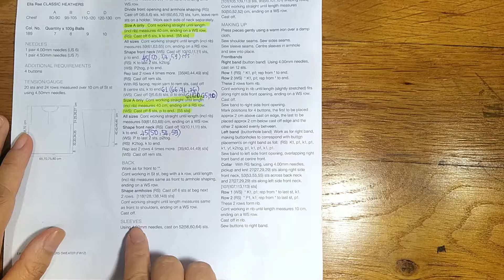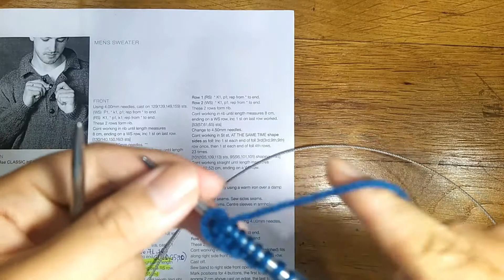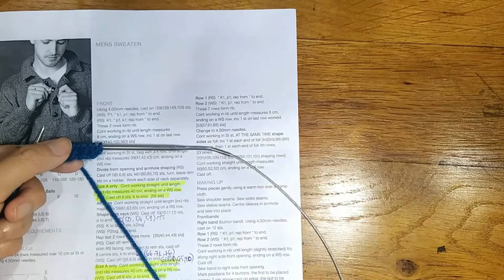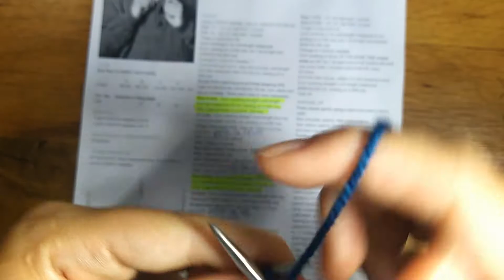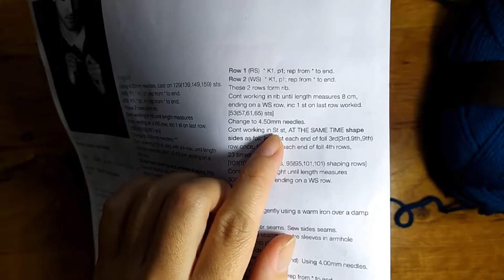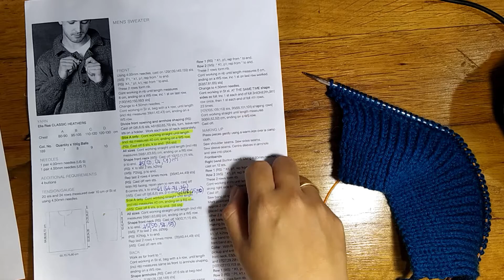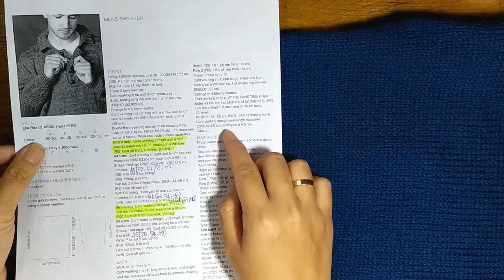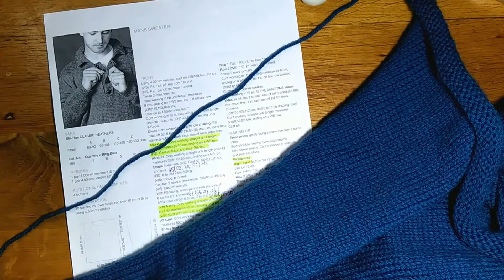Polo sweater for men p3 (fixed)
Customee xin chào các bạn,
Chào các bạn đến lớp Polo sweater, đây là chart free của hang len Ella Rae
Thank Ella Rae for this free chart.
Mình sẽ hướng dẫn các bạn đan áo dựa vào chart đan gốc tiếng Anh. Nên trước khi học các bạn nhớ tải chart đan về nhé !
TỔNG HỢP (p3):
0:01 Sleeves. Bắt mũi đan tay
01:28 Đan hàng Row 1 (RS)
02:45 Đan hàng Row 2 (WS)
03:36 Tiếp tục đan rib cho đến khi gần đủ độ dài
05:26 Đan hàng tăng mũi cuối cùng
08:32 Đổi kim và đan trơn
11:50 Đan hàng tăng mũi
13:55 Tiếp tục tăng mũi ở hàng thứ 4 đủ 23 lần nữa
17:56 Đan trơn cho đến khi đạt độ dài tay tùy theo size
20:08 Ra kim
21:51 Blocking
41:25 Finishing. Ráp sườn tay
54:52 Kết 2 thân với nhau
1:02:20 Khâu vai
1:07:48 Đơm nút
Kết thúc p3. Xin mời các bạn xem tiếp p4
Cảm ơn các bạn đã ủng hộ kênh Youtube, trang pages facebook cũng như là các lớp học của mình. Mong sẽ nhận được ngày càng nhiều hơn ý kiến đóng góp của các bạn để mình có thể ngày càng phát triển hơn cũng như mang đến những thông tin phù hợp hơn với các bạn.
Thông qua đây mình cũng cảm ơn các bạn đã donate cho mình. Mình sẽ cố gắng ra nhiều lớp học hơn, trải nghiệm và mang đến nhiều kiến thức bổ ích hơn trong thời gian tới.
Chủ tài khoản: Nguyễn Thanh Quý Phi
Sacombank Chi nhánh Trung tâm